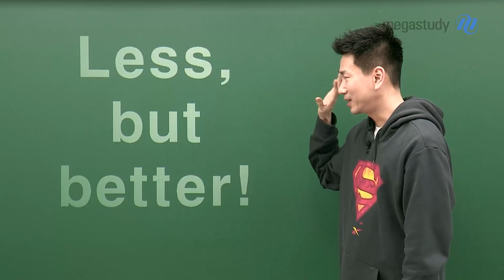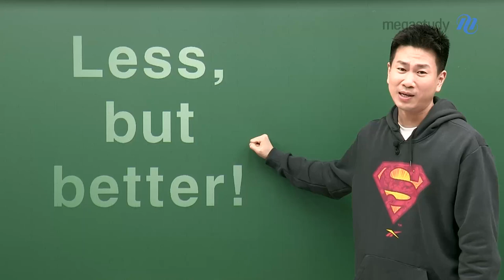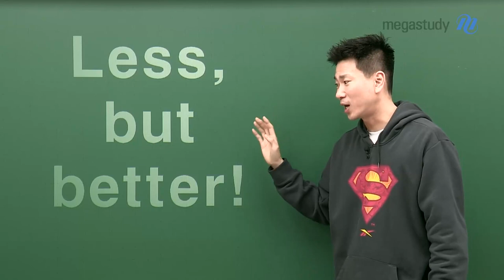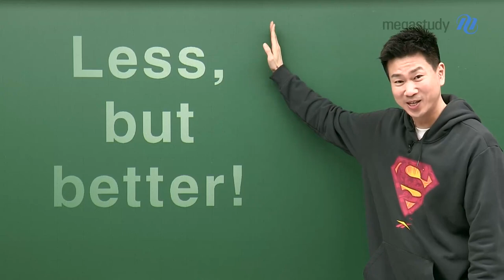[메가스터디] 수학 이승효쌤 - 시간이 없어? ㄴㄴ Less, but Better! ㅇㅇ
지금 시작해도 늦지 않을까요?
시간이 부족하다고 느끼나요?

여러분들은 공부는 엄청 많이 해야 된다는 오해를 하고 있어요
문제를 많이 풀지 않아도, 적은 양으로도 더 잘할 수 있습니다

선생님이 슈퍼히어로인 이유를 보여드릴게요!